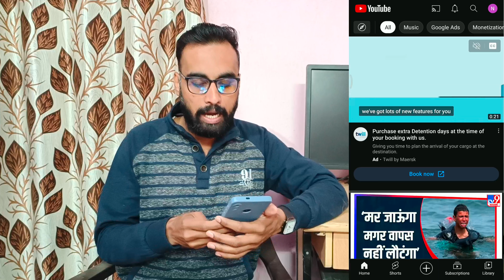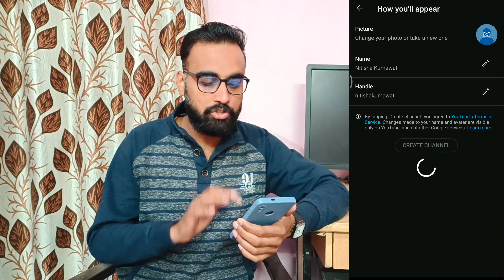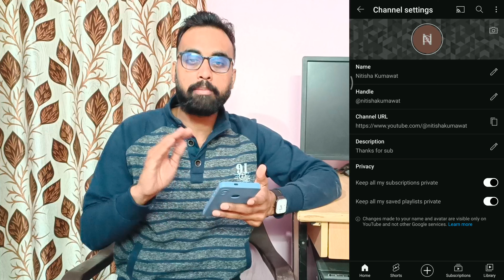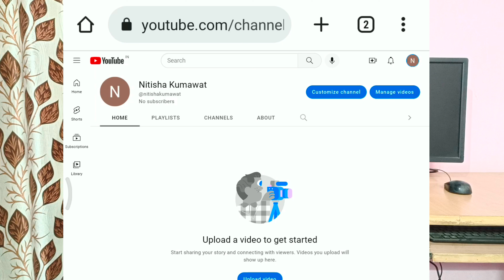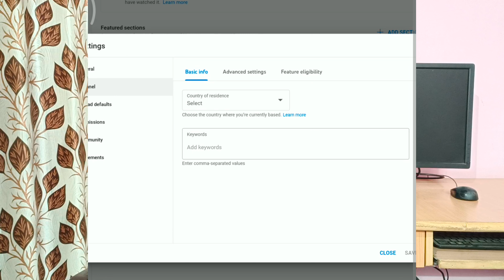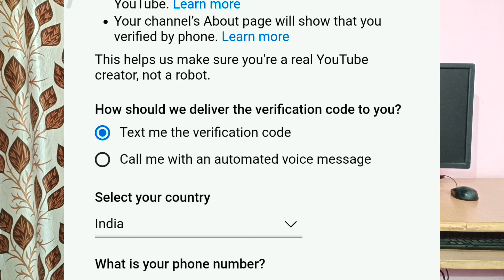YouTube channel kaise banaye | How to create a youtube channel | YouTube channel kaise banaen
यूट्यूब चैनल कैसे बनाएं | YouTube channel kaise banaye |How to create a youtube channel | YouTube channel kaise banaen |

About this video: दोस्तों मैने इस वीडियों में मोबाइल से YouTube channel kaise banaye ये बताया है और चैनल बनाने के बाद कौनसी सेटिग्स करनी होती है वो भी बताया है...अगर अभी तक आपने अपना YouTube Channel नहीं बनाया है तो जरुरी बनाए